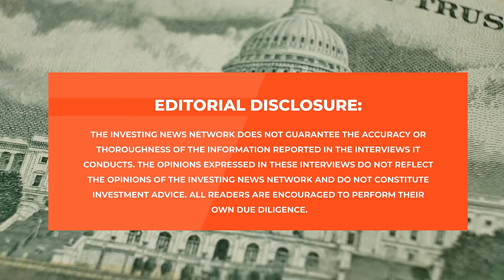Rick Rule: I Was Early on Uranium, Here's Where I'm Looking Next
Rick Rule of @RuleInvestmentMedia shares his current thoughts on the gold and uranium markets.

He also discusses whether any commodities have as strong a setup as uranium. "There's nothing as obvious, but there are things that investors dislike because they've disappointed them, and that's where I'm looking," Rule said.

This interview was filmed on January 21, 2024.

0:00 - Intro
0:26 - Is this the bottom for juniors?
4:56 - Fed won't hike unless it has to
6:33 - When will gold go mainstream?
12:04 - Watch strategic uranium M&A
15:38 - Utilities and uranium prices
19:53 - What's the next uranium?
24:37 - Outro